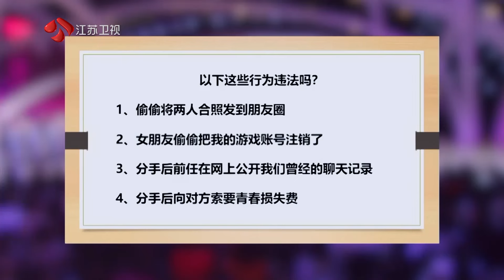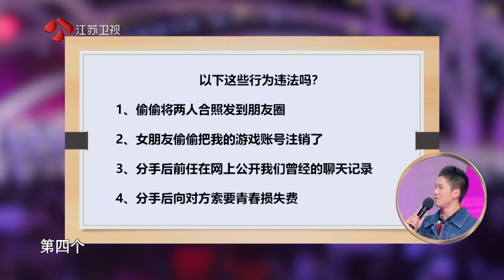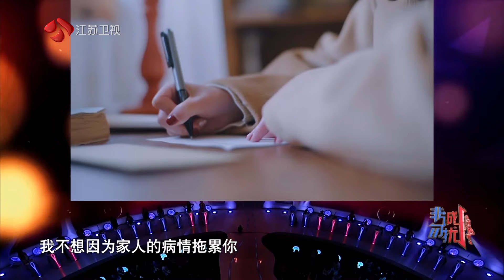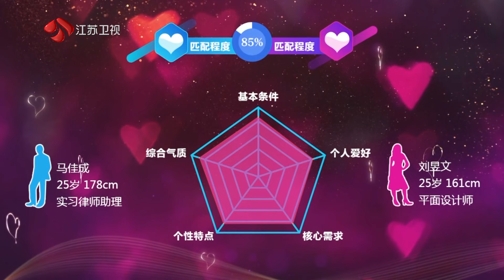非诚勿扰 Part1 男嘉宾觉得爱情是两个人的事情，不管是开始还是结束都要有仪式感，不能一个人说了算 20240309